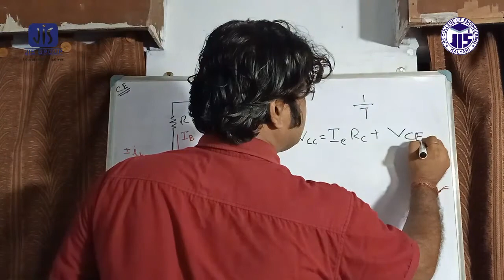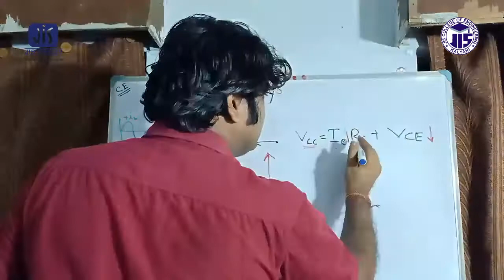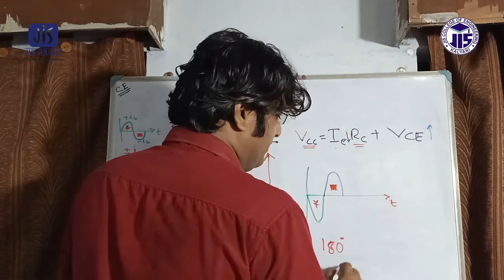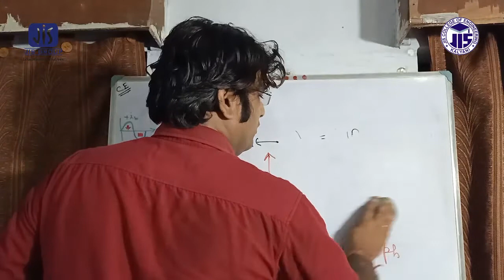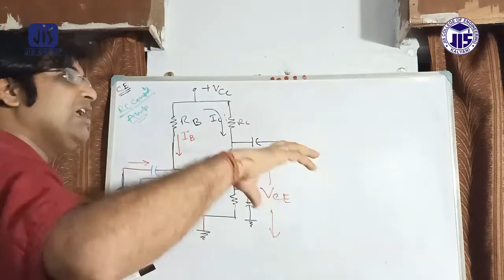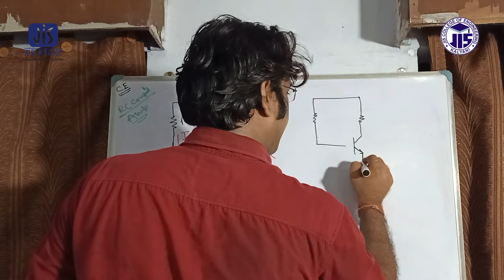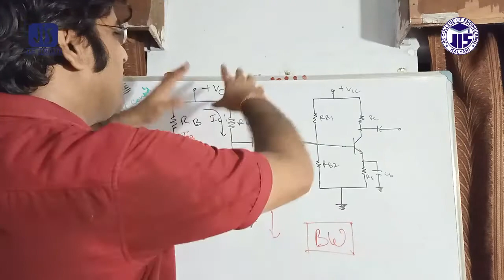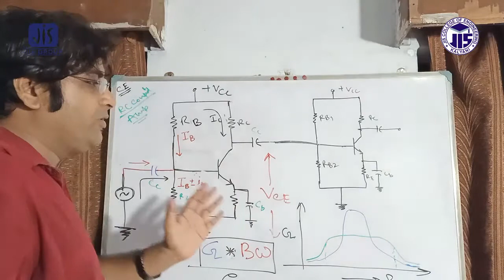180 Degree / Pi Phase shift will occur in case of CE Mode of Amplification.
180 Degree / Pi Phase shift will occur in case of CE Mode of Amplification.